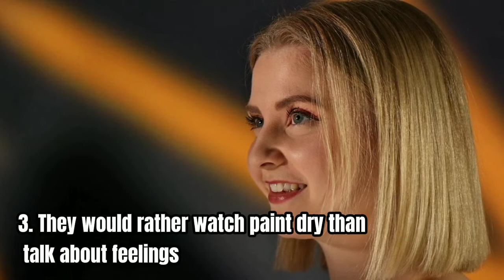Traits of an ISTJ|Personality Type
In this video we are talking about the traits of an ISTJ.Your Secret Self: Understanding yourself and others using the Myers-Briggs personality test (The MBTI Personality Types Series Book 1) 🡆